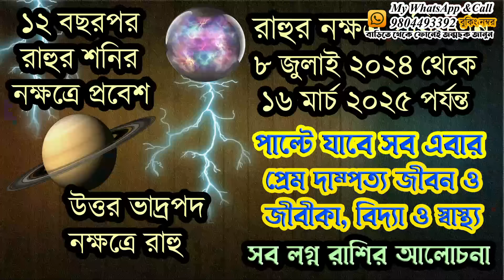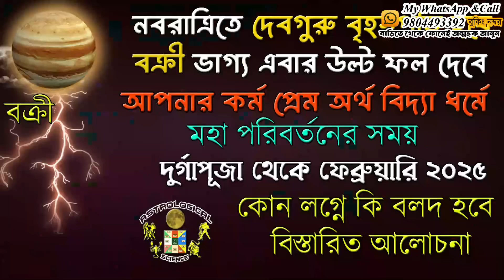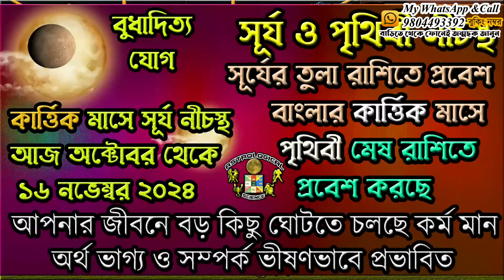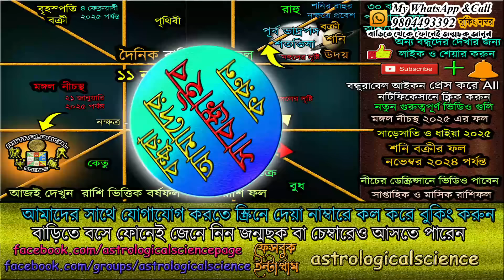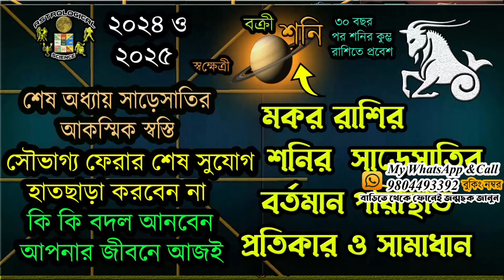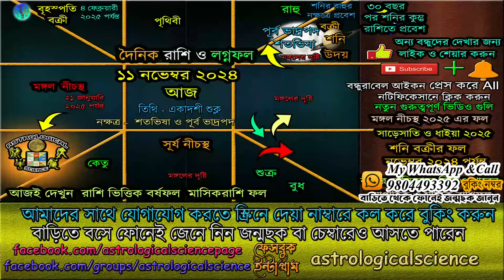Ajker Rashifal 11 November 2024 আজকের রাশিফল ১১ নভেম্বর ২০২৪ সোমবার দৈনিক রাশিফল 11 November 2024